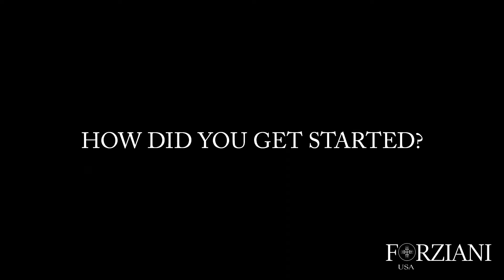Forziani Lifestyle: James Taylor [Taylors Fitness Club]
James owns and manages Taylor's Fitness Club in Orlando burbs Oviedo. Here's a take on fitness, strength training and just getting started!

Filmed/Edited:
Diego Pinedo